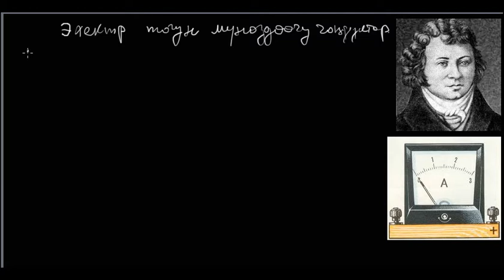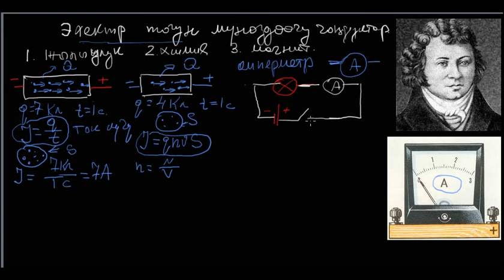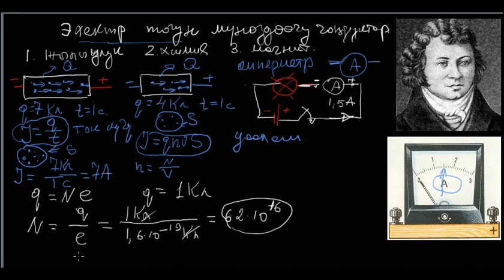Электр тогун мүнөздөөчү чоңдуктар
Өмүрбеков Үсөн, Токтогул Сатылганов ат. мектеп-лицей-интернаты, Каракол шаары.